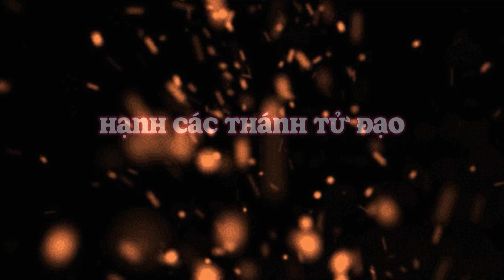Hạnh các thánh Tử đạo Việt Nam - 3/7